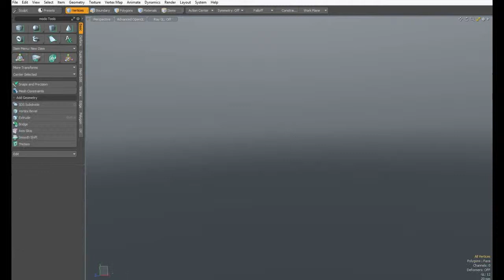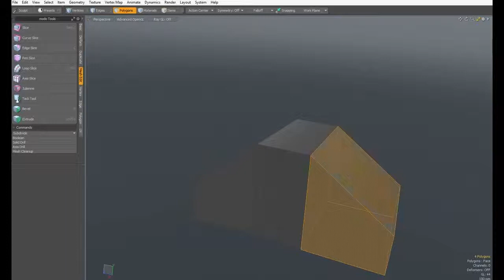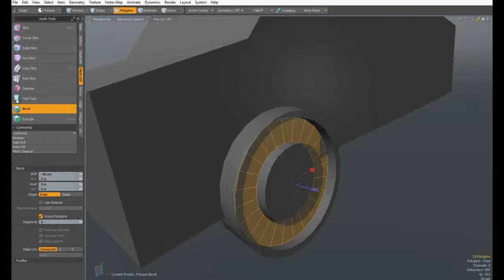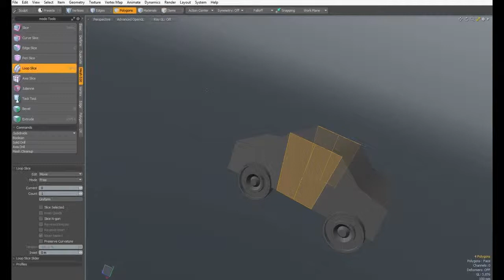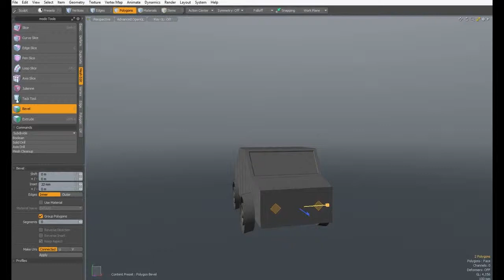Basic Modelling - MODO